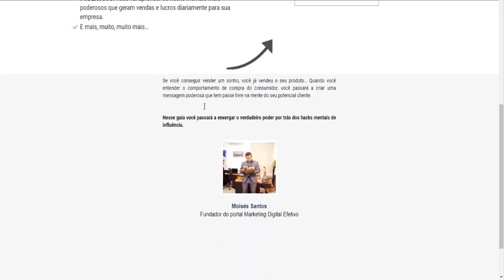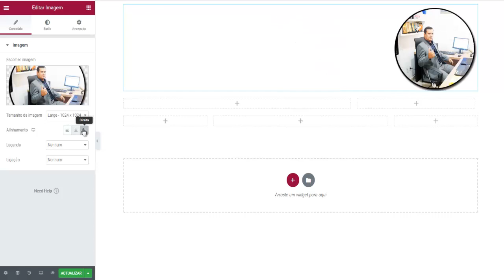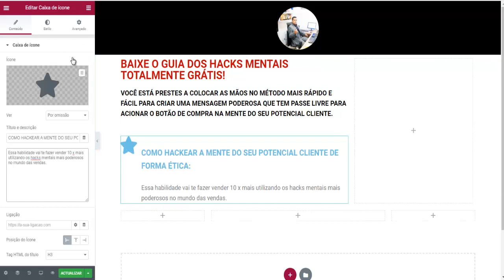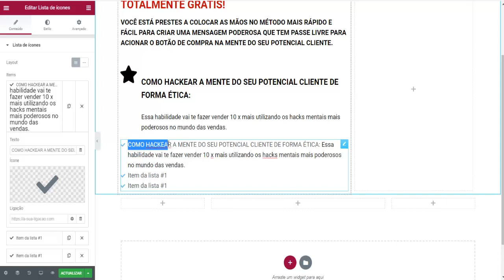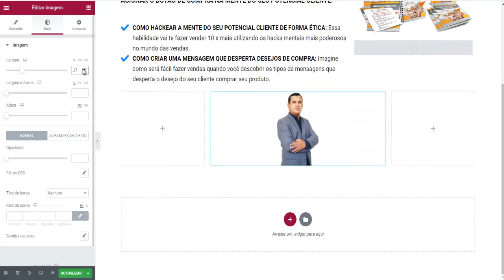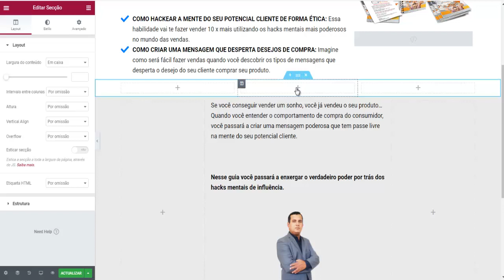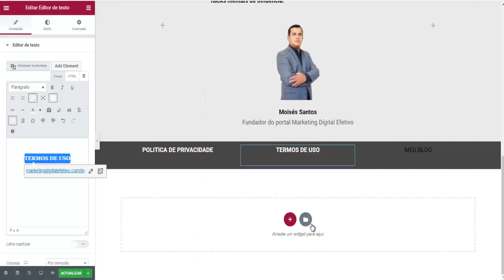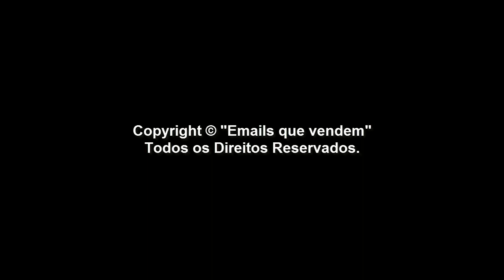Aula 06 - Como Criar uma página de captura profissional GRÁTIS!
Você aprende tudo isso e ainda recebe os modelos prontos e as sequências de e-mails no treinamento E-mails que vendem.

Como Criar uma página de captura estilosa GRÁTIS!